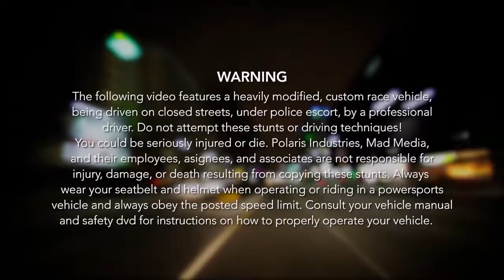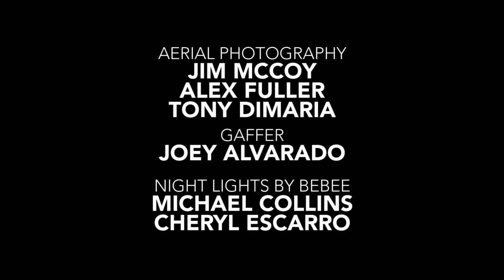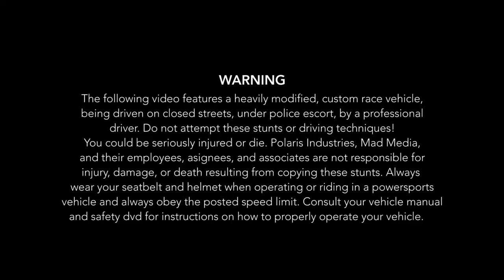SlingshotX Tanner Foust San Diego CA